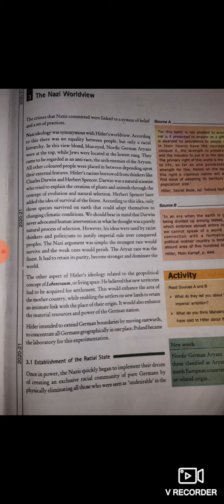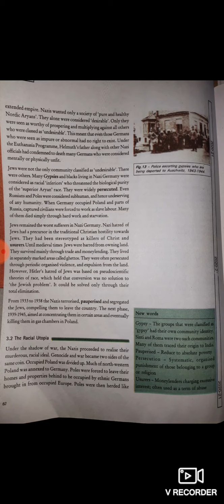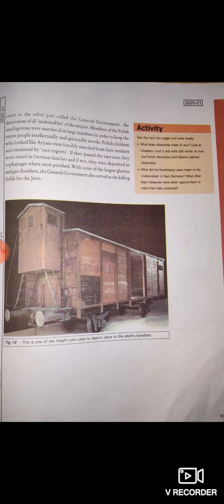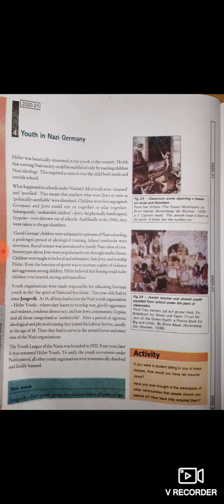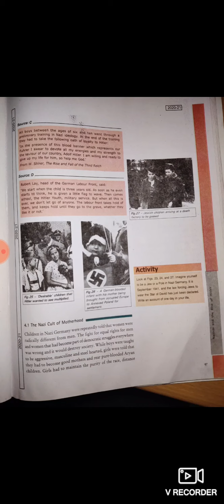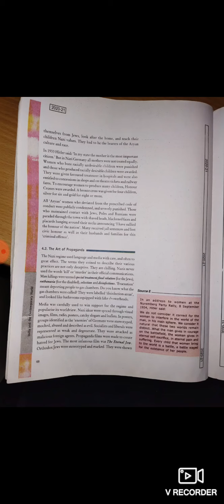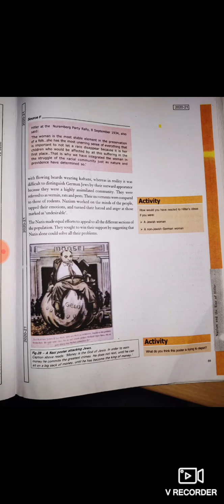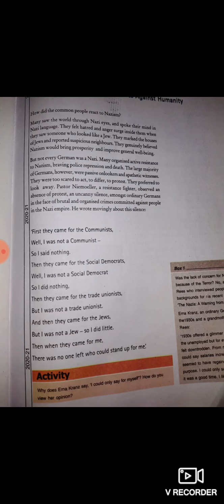Chapter-3 Nazism and the Rise of Hitlet